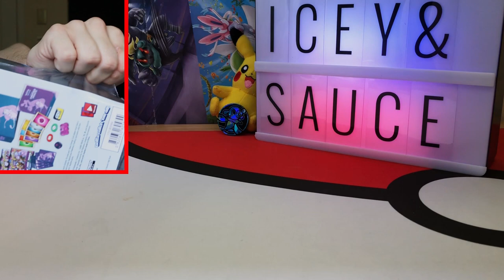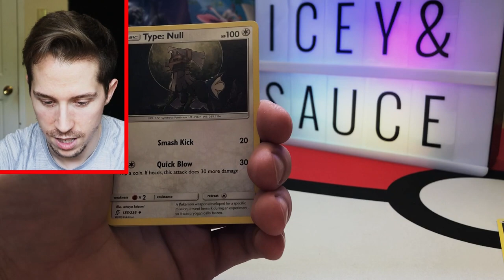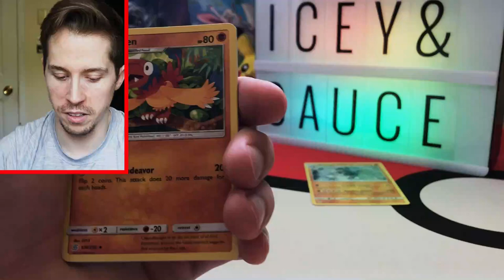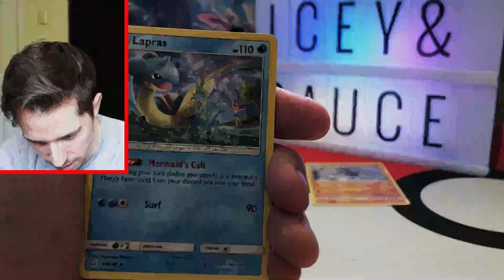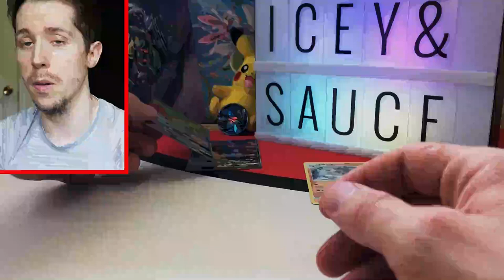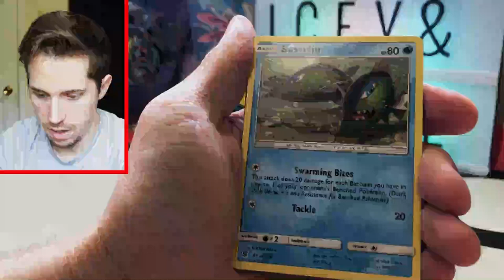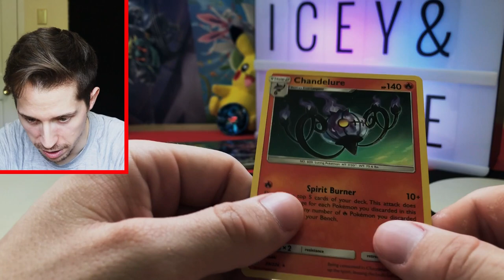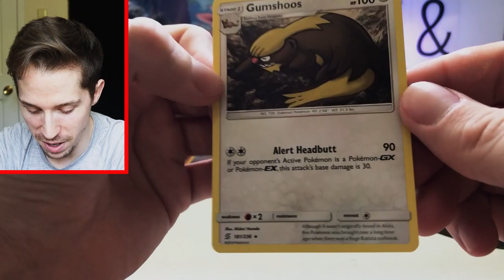NEW Unified Minds SECRET RARE PULLS: Opening Unified Minds Elite Trainer Box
Hey Guys!
Today we're opening a  NEW Unified Minds Elite Trainer Box and we got secret rare pulls! This box was much better than our opening of an Unbroken Bonds Elite Trainer Box in my opinion.

Unified Minds TCG

Unified Minds Booster Box

Unified Minds Elite Trainer Box

Unified Minds Blister Pack
-VIDEO GEAR USED-
**The Camera Used For This Video
Canon M50

**The Mic Used
Maono Dual Lavelier Condensor Microphone

**Extra Batteries For Camera
2 Pack BM Premium LP E-12

**Tripod
AmazonBasics 50 inch Tripod

**Lighting
Raleno Softbox Photography Lighting

**SD Card
Sandisk 64GB SD Card

**Camera Bag
Neewer Camera Case

-Extra Stuff Used On The Channel-

**The Drone Used
Yuneec Breeze 4K

**Mat
Pokemon Playing Mat

Icey&Sauce